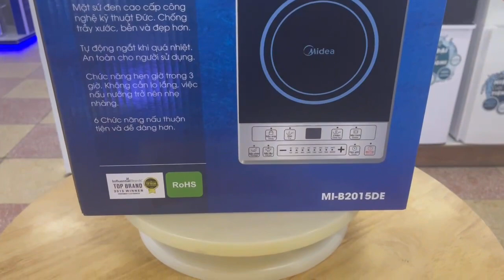Bóc hộp Bếp từ MIDEA MI-B2015DE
Bếp từ MIDEA MI-B2015DE